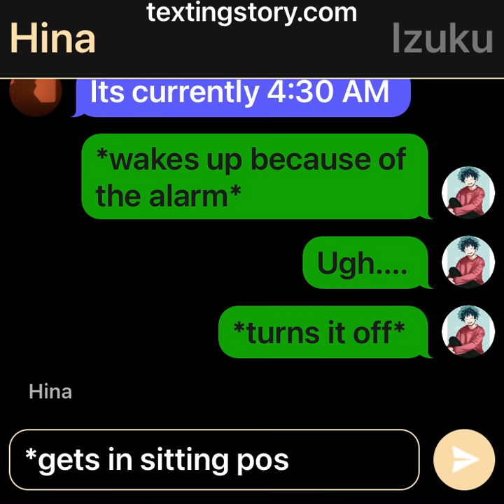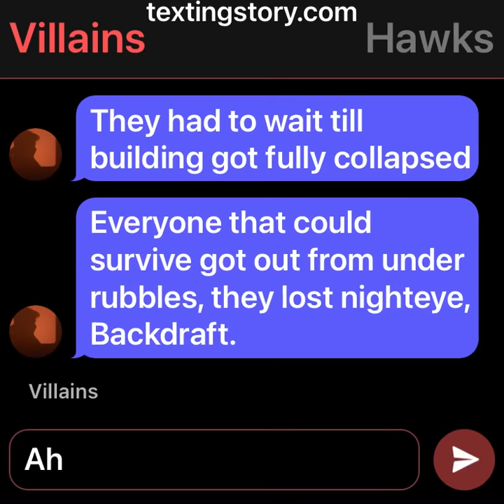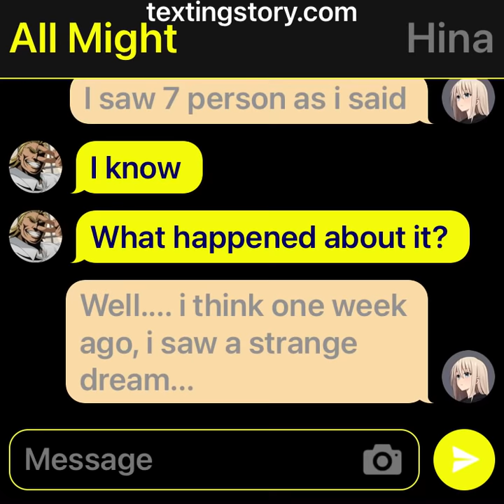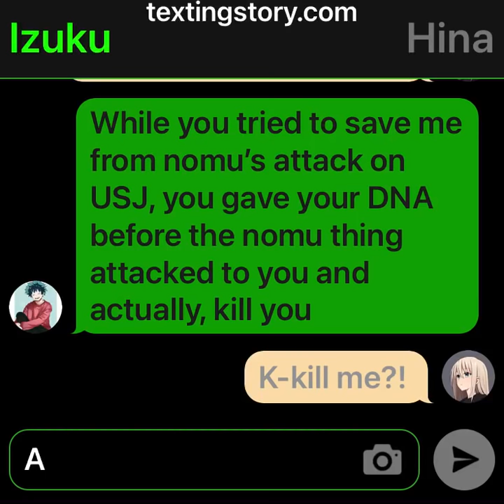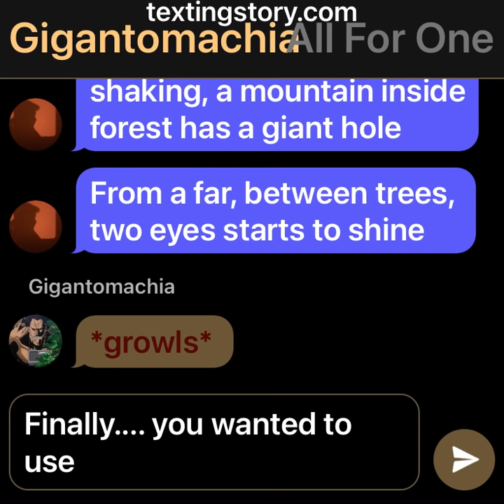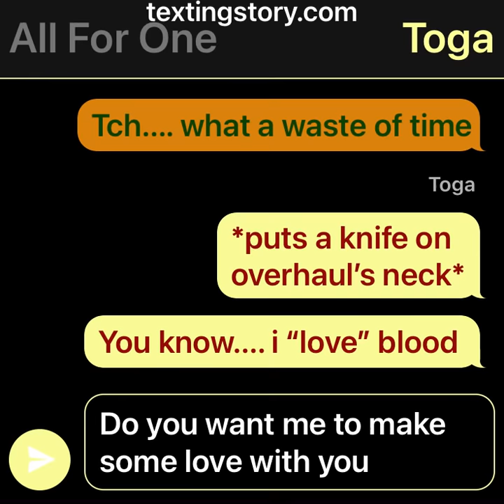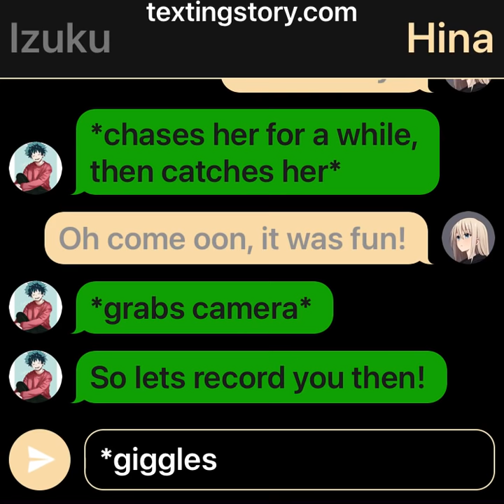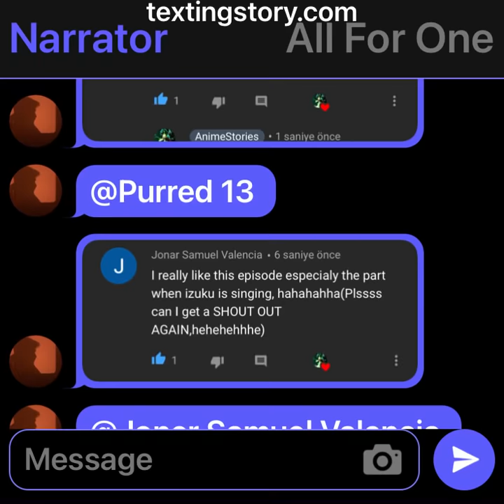MHA/BNHA Texting Story ~ From Zero to Hero | Ep 17# War 1/2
Hello guys! This is part 17 of From Zero to Hero series, hope you enjoy!